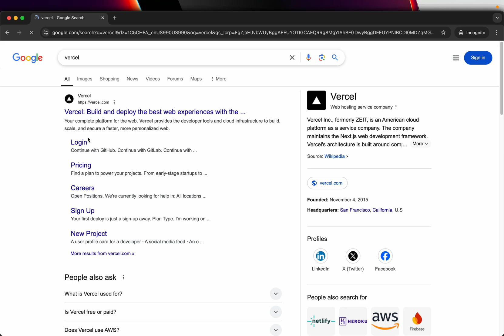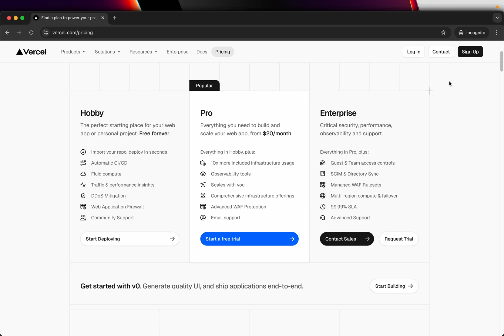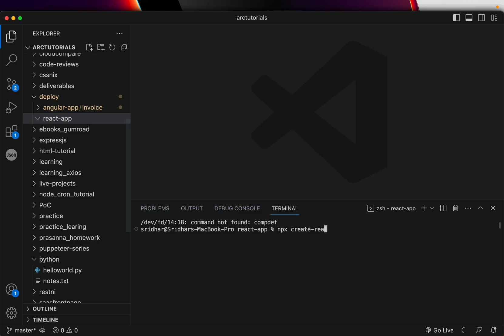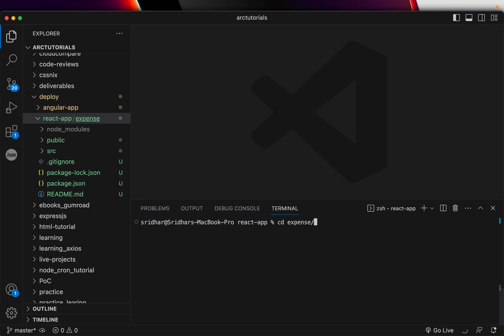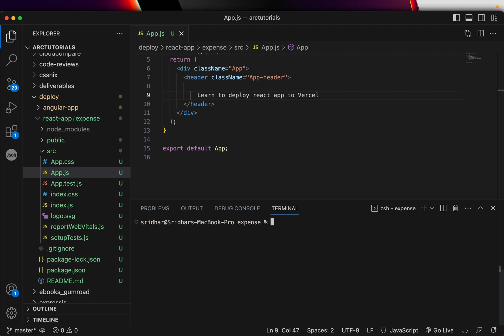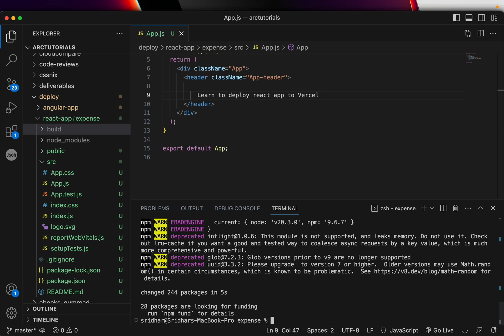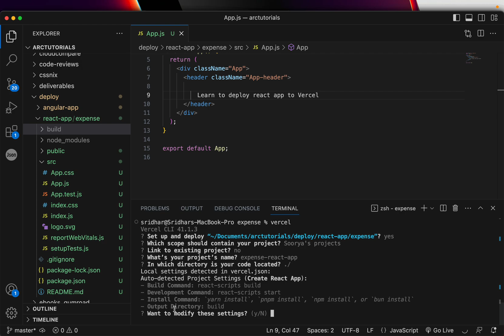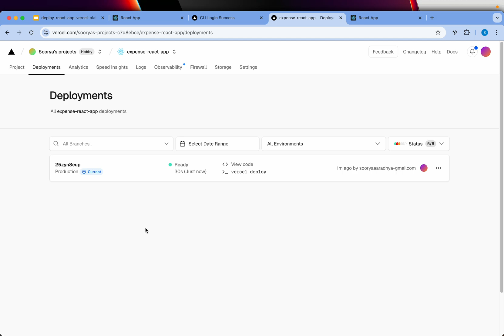How to deploy react app to vercel | Vercel Tutorial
How to deploy React app to vercel.

In this tutorial I will show you how to deploy react app to vercel.